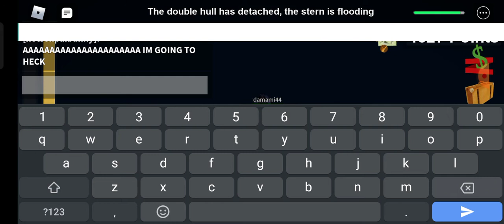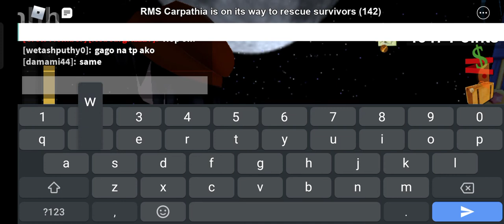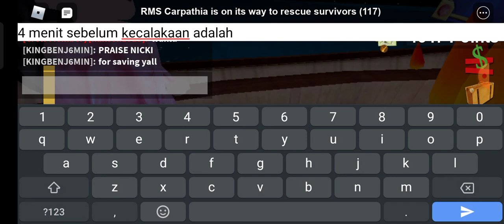main roblox titanic part4